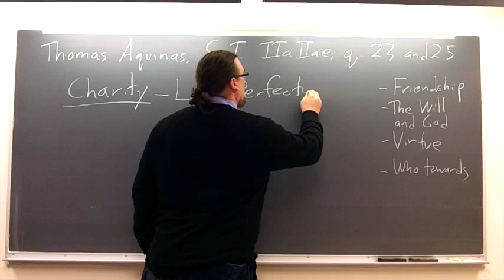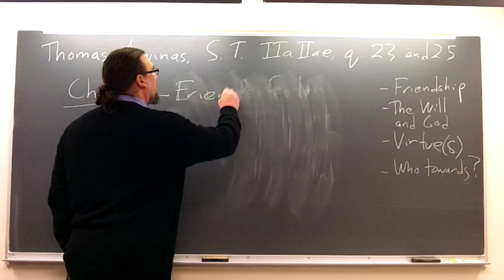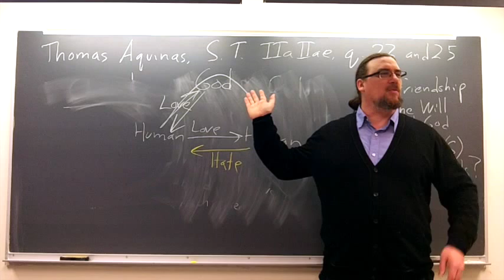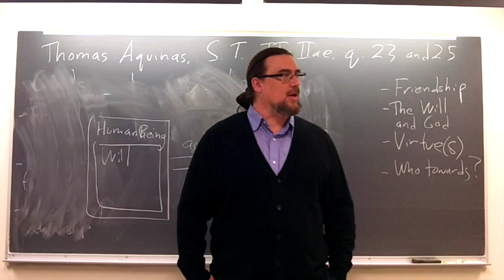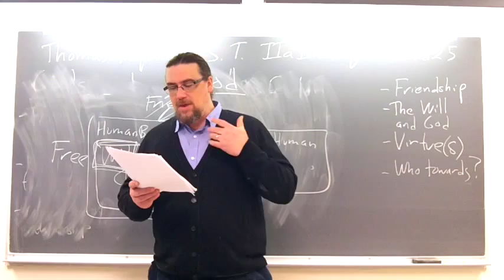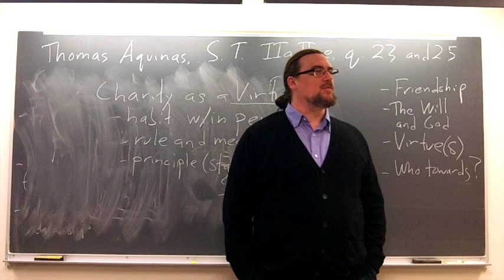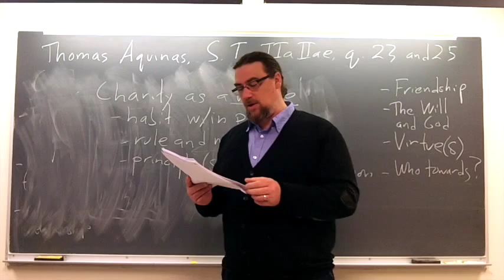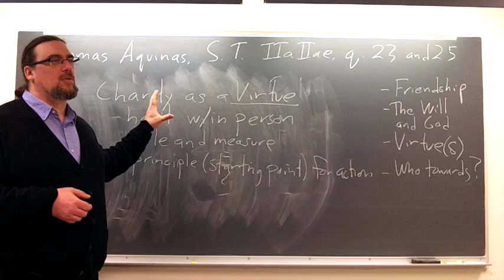Thomas Aquinas Summa Theologiae, Secunda Secundae, questions 23 and 25 - Introduction to Philosophy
In this lecture/discussion session from my Fall 2013 Intro to Philosophy class, we examine several questions from the Summa, in which Thomas discusses the nature of Charity -- not only a form but the "perfection" of Love.  We discuss what charity is, and how it represents a divine contribution to the human free will, and then we turn to discussing the nature of virtue, why charity is a virtue, and why it would be one of the greatest of the virtues

If you're interested in philosophy tutorial sessions with me - especially on Thomas Aquinas' thought and works

You can find the copy of the text I am using for this sequence on Thomas Aquinas' Summa Theologiae